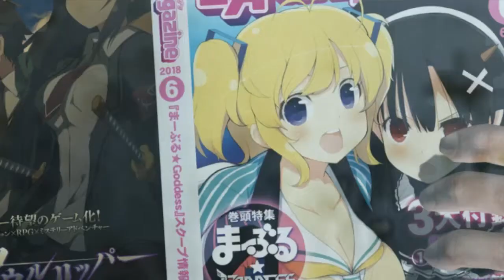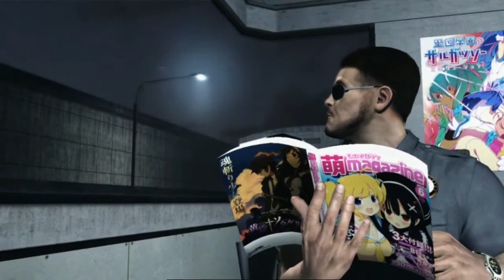Metal Gear Rising Revengeance Walkthrough Part 19 - THE REMATCH! | Sam Boss Fight